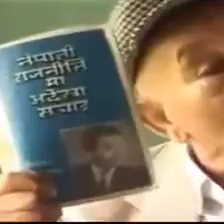Mangal National Organisation Chief Dr Gopal Gurung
1993- 94 मा कसरी सिक्किममा सरकार बनाएको थियो । सत्य को खुलासा ।